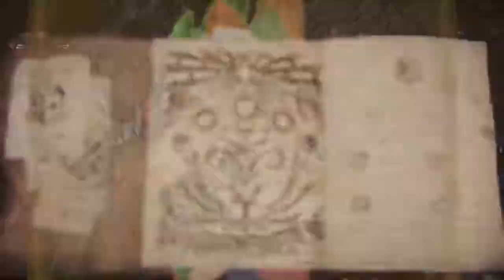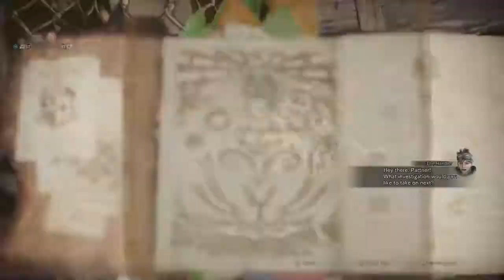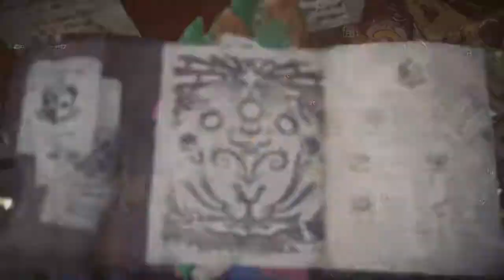Monster Hunter World Iceborne EP 19 The Guiding Lands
After tracking Ruiner Nergigante through the Elder's Recess it departs and we follow it to a new region that contains multiple ecosystems all interacting with each other.